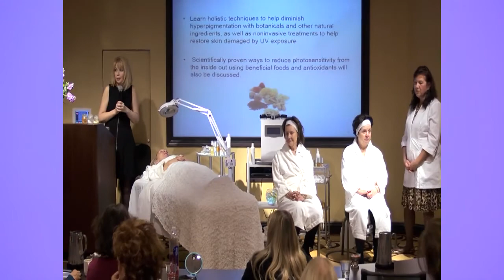Holistic Skin Care Conference 2016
Video tape that seminar, business meeting, symposium, key note address at affordable rates.